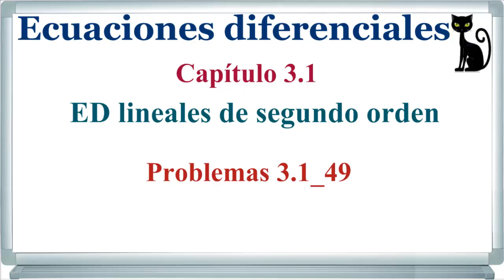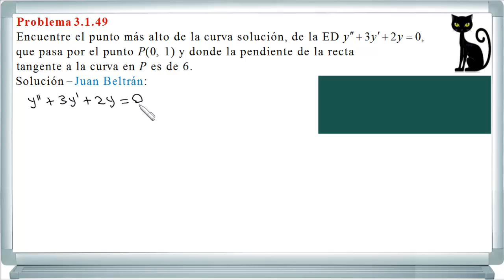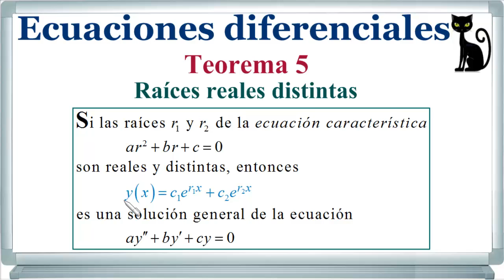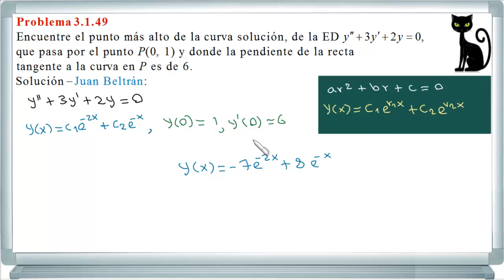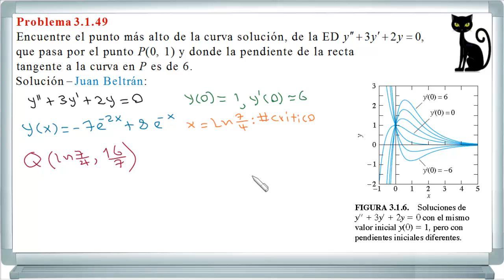Valor máximo de la curva solución de un problema de condiciones iniciales. Edwards y Penney 3.1_49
Se halla el valor máximo de un función solución de un problema de valores iniciales.